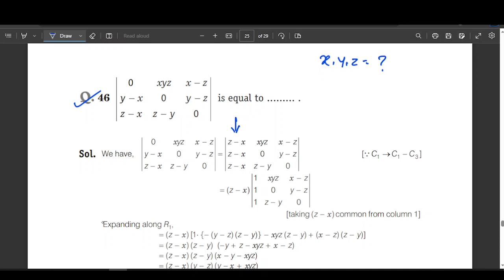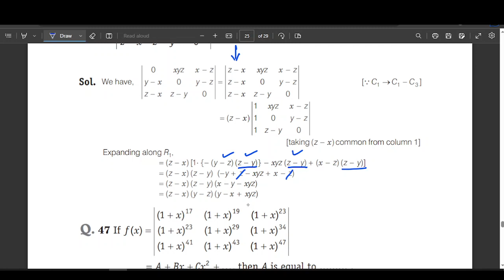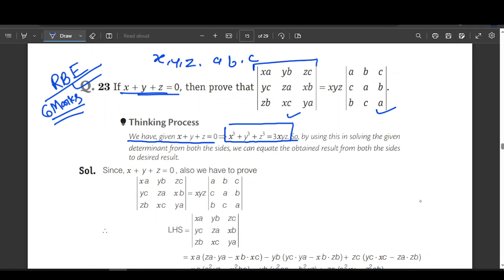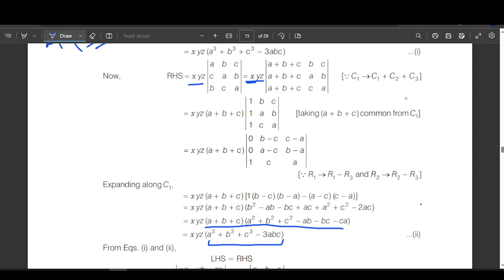DETERMINANT EXAMPLER SOLUTION LEC 5